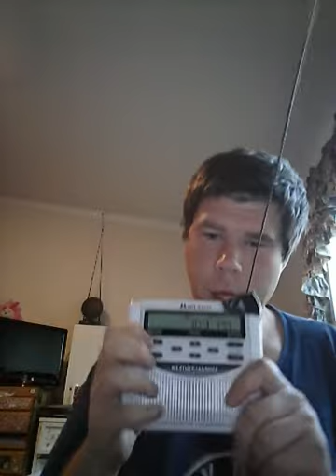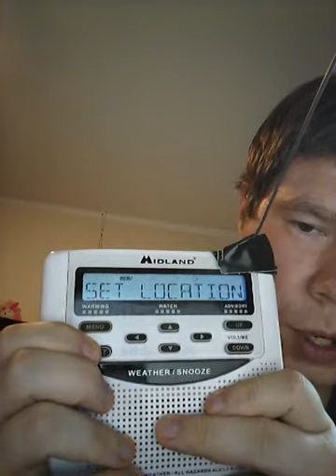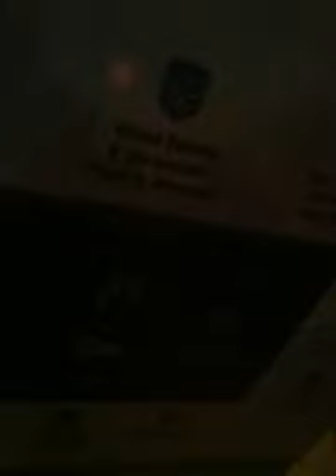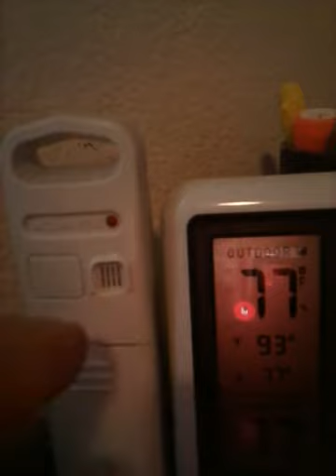April 21, 2020